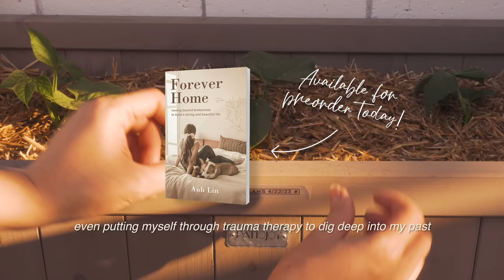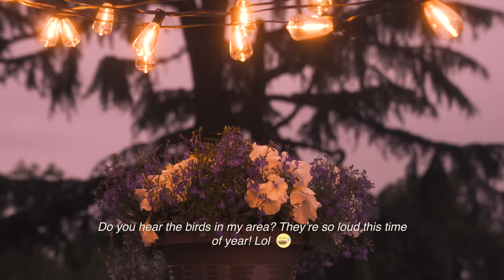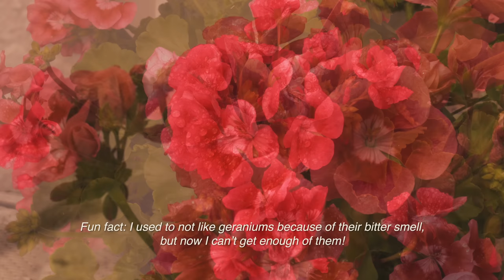🌱 Turning My Balcony into an Urban Jungle OASIS in 3 Days! ⏰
Hi friends, thank you for supporting my channel! You can find all of my home decor

📖 In my newest book, _Forever Home_ , you can get to the root of "why does this keep happening to me?" by learning the truth behind your thoughts and the role they play in your current reality. As I vulnerably share my story of healing, you will learn:

Etc.. ☺️